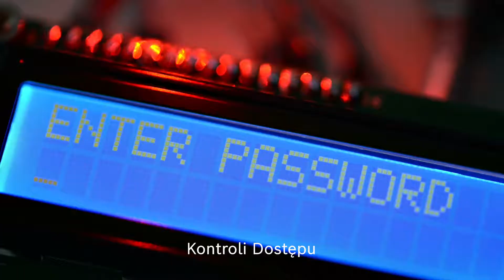Bosch Security - Czujki ruchu - Zapewniamy detekcję na której możesz polegać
"Czujki ruchu Bosch podnoszą poprzeczkę w wykrywaniu włamań i oferują doskonałą skuteczność działania, jednocześnie generując mniej fałszywych alarmów w różnych warunkach pracy. Aby zapewnić niezawodne i dokładne wykrywanie, wyposażone są w podwójną technologię detekcji ruchu - połączenie technologii PIR i mikrofalowego radaru dopplerowskiego z zaawansowanym przetwarzaniem sygnału.